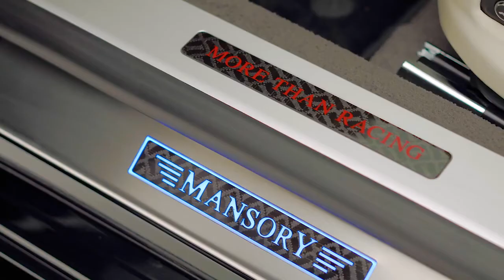2021 Bentley Flying Spur MANSORY | 6.0L W12 710hp 1000nm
2021 Bentley Flying Spur MANSORY | 6.0L W12 710hp 1000nm

Mansory modifiyeli Bentley Flying Spur, sadeliğini korumuş

Mansory bu aracı, ağırlığını koruyacak şekilde modifiye etmiş.

Alman modifiye firması Mansory, Bentley'in şık ve lüks sedan modeli Flying Spur'ü ele alarak çok özel bir araç ortaya koymuş. Mansory, bu modifiyesinde siyah renkleri bolca kullanmış. Detay renk olarak ise aracın tamponunun altında ve jant çevresinde ince kırmızı renge yer verilmiş. Fazla abartılı bir gövde kiti kullanılmayan araç, bu sayede ağırlığını koruyarak daha özel hâle getirilmiş. İç mekanda da bej ve koyu kahverengi renklerin yoğun olduğu görülüyor.

Mansory Modifiyeli Bentley Flying Spur W12 6.0L W12 710hp 1000nm

Aracın 6.0 litrelik çift turbolu W12 motoru ise zaten 630 beygir civarında bir güç üretiyor ve aracı 0'dan 100 km/s hıza 3.8 saniyede ulaştırıyor. Bu araçta özel malzeme kullanımına ve daha etkileyici bir görünüme öncelik veren Mansory, performans anlamında bir geliştirme yapmamış.

Fakat iç mekanda Bentley'in ahşap malzemelerinin karbon fiber parçalarla değiştirildiğini görüyoruz. Bu da Mansory'nin bu araçta biraz daha genç müşterileri hedeflediğini gösteriyor. Bu sebepten dolayı performans anlamında da geliştirme yapılabilirmiş diyebiliriz. Aşağıda da Mansory'nin bu özel Flying Spur aracının kısa bir videosu yer alıyor.